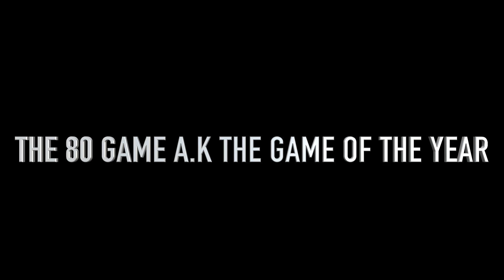ENDING A 80 GAME WIN STREAK ON THE 1V1 COURT WITH MY DEMI GOD LEGEND BUILD ON NBA2K20!!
NBA 2K20 HALLOWEEN UPDATE — NBA 2k20 THANKSGIVING CLOTHES
— NBA 2K20 THANKSGIVING UPDATE — BEST THANKSGIVING OUTFITS
ON NBA 2K20 — NBA 2K20 THANKSGIVING OUTFITS — NBA 2K20
CHRISTMAS OUTFITS — BEST CHRISTMAS OUTFITS 2K1 9 — NBA 2K20
CHRISTMAS UPDATE — NBA 2K20 MASCOT DRIBBLE MIXTAPE — NBA
2K20 MASCOT MIXTAPE — NBA 2K20 DRIBBLE MIXTAPE Nba2k20 new
clothes Nba2k20 cheesy outﬁts 2k20 dribble moves NBA 2K20
MYPARK TRAILER! MASCOTS, JORDAN REC CENTER, PLAYGROUND
NEWS AND MORE NBA 2K20 VC, NBA 2K20 DRIBBLE MIXTAPE, NBA
2K20 VC GLITCH, NBA 2K20 VC FAST, NBA 2K20 TOP REP, NBA 2K20
ARCHETYPE,
NBA 2K20 ARCHETYPE, NBA 2K20 MYPARK, NBA 2K20 MYTEAM, NBA
2K20 MYCAREER, NBA 2K20 NEWS, NBA 2K20 BEST JUMPSHOT, NBA
2K20 MYPARK GAMEPLAY, NBA 2K20 STRETCH BIG, NBA 2K20 POINT
GUARD BUILD, NBA 2K20 STRETCH BIG BUILD, NBA 2K20 STRETCH
BIG .JUMPSHOT, NBA 2K20 BADGES, NBA 2K20 POINT FORWARD
BUILD, NBA 2K20 POINT FORWARD, NBA 2K20 CENTER, NBA 2K20
CENTER BUILD, NBA 2K20 BEST CENTER BUILD, NBA 2K20 SLASHER,
NBA 2K20 SLASHER BUILD, NBA 2K20 SIGNATURE STYLES, NBA 2K20
PRETTYBOYFREDO, NBA 2K20 SOLLUMINATI, NBA 2K20 NBA 2K1 9 BEST FAST JUMPSHOT, 2K20 DRIBBLE MIXTAPE, NBA 2K20
DRIBBLE GOD MIXTAPE, PRETTYBOYFREDO, PRETTYBOYFREDO
.JUMPSHOT, PRETTYBOYFREDO, SOLLUMINATI, SOLLUMINATI
.JUMPSHOT, SOLLUMINATI STRETCH BIG, AGENT 00, AGENT 00
.JUMPSHOT, AGENT 00 NBA 2K20, CASH NASTY, CASH NASTY NBA
2K20,, DUKE DENNIS, DUKE DENNIS STRETCH BIG, STRETCH BIG,
.JUMPSHOT, BEST .JUMPSHOT, BEST .JUMPSHOT NBA 2K1 9, NBA 2K1 9
.JUMPSHOT, NBA 2K20 GAMEPLAY, NBA 2K20 99 OVERALL, NBA 2K20
MYTEAM, BEST DRIBBLE MOVES, COLETHEMAN DRIBBLE MOVES,
STEEZO THE GOD DRIBBLE MOVES, STEEZO DRIBBLE MOVES,
CHEESAHOLIC DRIBBLE MOVES, CHEESAHOLIC, IMDAVISSS,
IMDAVISSS 99 OVERALL, TYCENO, TYCENO 99 OVERALL, TYCENO
SHOT CREATOR, SHOT CREATOR, PURE SHARP, STRETCH BIG, POINT
FORWARD, PURE POINT FORWARD, NBA 2K20 CENTER, NBA 2K20
ARCHETYPE, NBA 2K20 BUILD, NBA 2K20 VC, NBA 2K20 VC GLITCH,
FIRST 99 OVERALL, HANKDATANK DRIBBLE MOVES, 100 GAME WIN
STREAK, 100 GAME WIN STREAK NBA 2K20, GAMEPLAY, NBA 2K20 IN
REAL LIFE, NBA 2K20 MYCAREER, NBA 2K20 BEST SOUNDTRACK, NBA
2K20 MYTEAM, NBA 2K20 LOCKERCODES CAN WE GET 4000 LIKES?
BEST .JUMPSHOT NBA 2K20 BEST .JUMPSHOT NBA2K20 GREEN
JUMPSHOT NBA2K20 WET .JUMPSHOT NBA 2K20 .JUMPSHOT FOR
MYCAREER NBA 2K20 .JUMPSHOT FOR PRO AM NBA 2K20 .JUMPSHOT
FOR PARK NBA 2K20 PLAYMAKER .JUMPSHOT NBA 2K20 .JUMPSHOT
FOR SHOT CREATOR NBA 2K20 .JUMPSHOT FOR POINT FORWARD
NBA 2K20 .JUMPSHOT FOR STRETCH BIG NBA 2K20 WET JUMPSHOT
NBA 2K20 WET JUMPSHOT FOR PLAYMAKERS WET JUMPSHOT FOR
SHARPSHOOTERS WET .JUMPSHOT FOR STRETCH BIG Bestjumpshot
for lockdowns 2k20 Best dribble moves 2k20 Best post scorer 2k20
Cursed,CursedAngel,Angel,Cursed With A Blessing,
Blessed,Blessing,Demon,CursedDemon,CursedDemonYTNinja,Playoffs,
Warriors,Lebron James,Lebron,.James,Chris
Soove,Troydan,TrillMarty,Clout,Clout Chase, Clout
Chaser,EXPOSED,exposed,expose, @mays @hankda